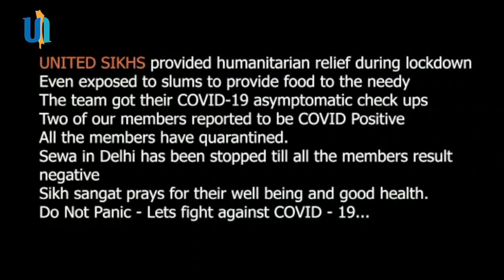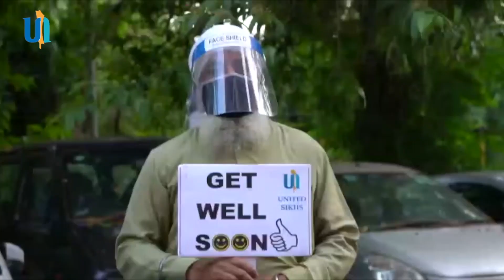UNITED SIKHS | Emergency Food and Health Care Vehicle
Various organizations and Sikh Sangat of Delhi are praying for the good health of the UNITED SIKHS volunteers who are tested COVID -19 positive.
May you get well soon and come back to sewa with more energy and positivity.

We thank all our volunteers for their valuable support.

Volunteer with UNITED SIKHS.

Associated with the United Nations Dept. of Public Information UNITED SIKHS is a global humanitarian charity that advocates for civil and human rights across 10 chapters. Our International Civil & Human Rights Advocacy helps advance the economic, social, and spiritual empowerment of minorities and other marginalized groups and individuals in need, regardless of race, religion, gender, sexual orientation, social status, age, or ability. We achieve this by protecting and enforcing the civil and human rights of minorities and marginalized groups in the Americas, Europe, and Asia.